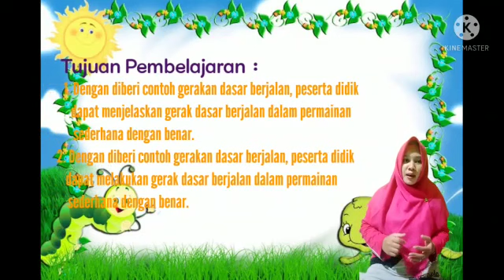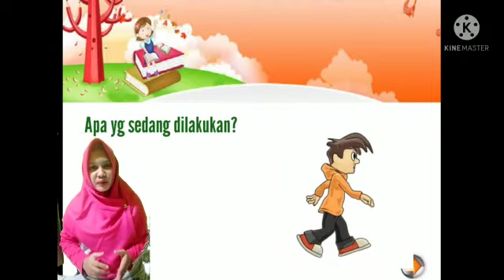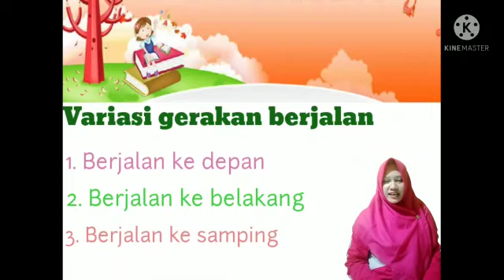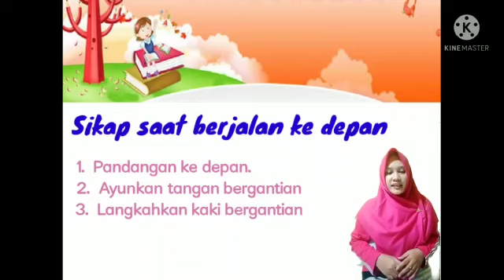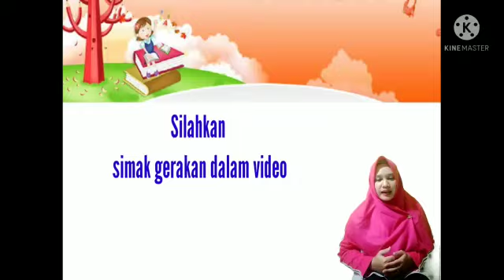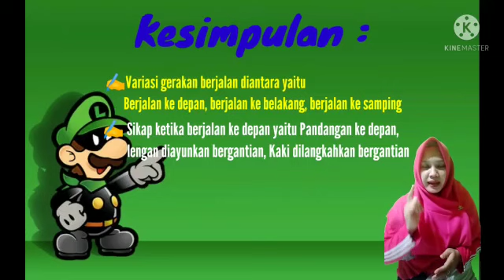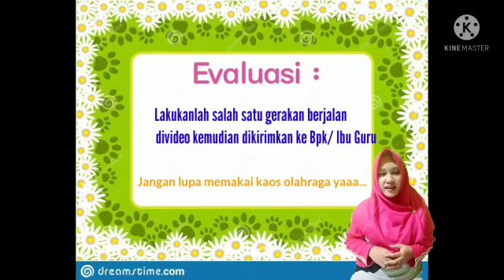PJOK | Kelas 2 | Semester 1 | Pertemuan 1 | Variasi Gerak Berjalan